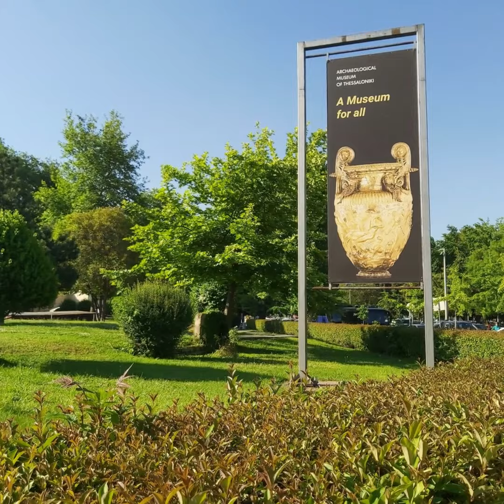3rd day of our A Li E N LTTA in Greece